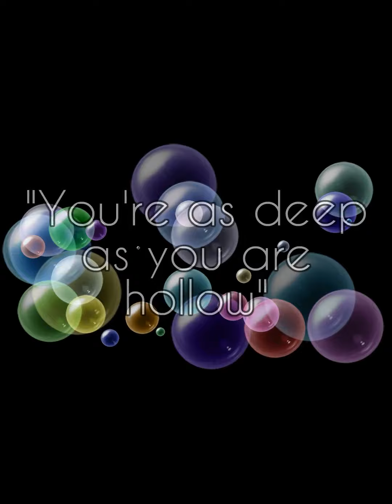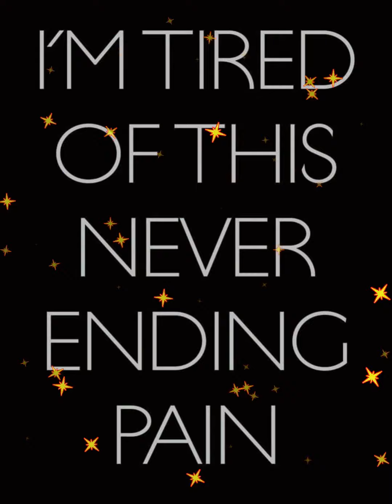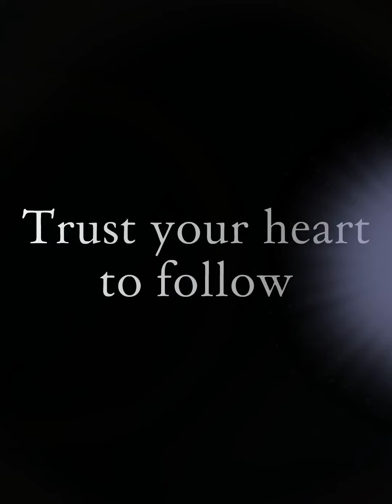Radagast 'Wizards and Heroes"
The Rock Band "RADAGAST" performing the opus,"wizards and heroes" LIVE in 1990